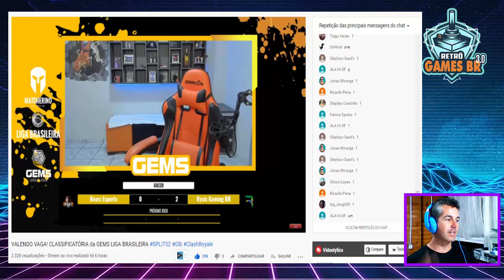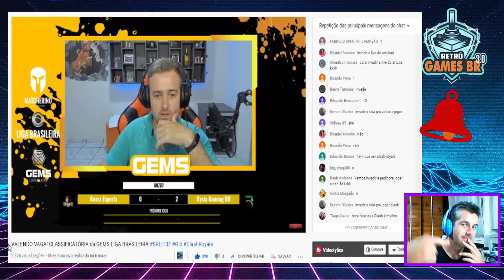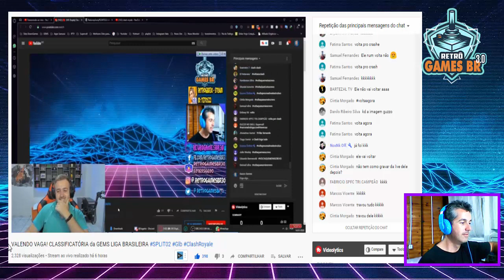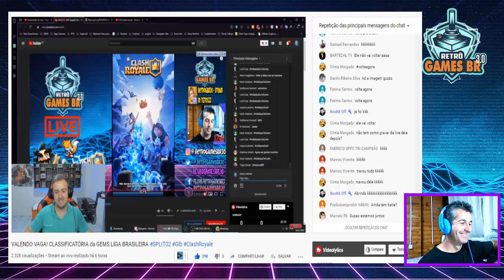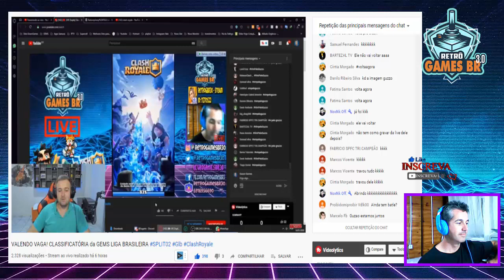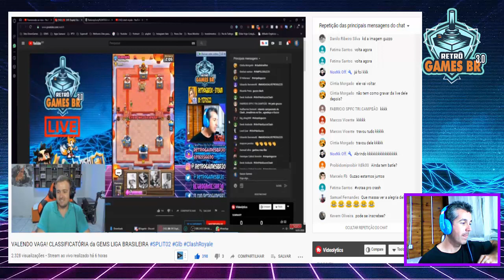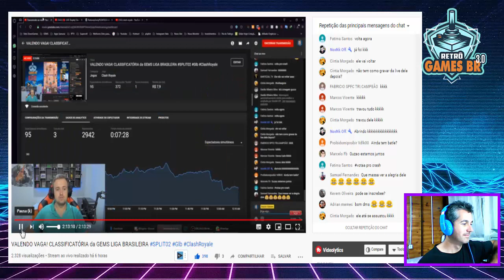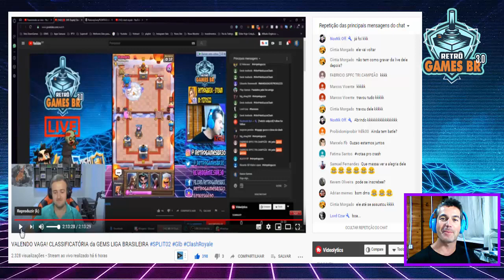[🔵 React] Invasão - Guzzo Games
Fala Pessoal, mais um vídeo especial para vocês, dessa vez  conferindo como foi a invasão organizada pelo canal Guzzo Games!

▬▬▬▬▬▬▬▬▬▬▬ஜ۩۞۩ஜ▬▬▬▬▬▬▬▬▬▬▬▬▬
▬▬▬▬▬▬▬▬▬▬▬ஜ۩۞۩ஜ▬▬▬▬▬▬▬▬▬▬▬▬▬
▬▬▬▬▬▬▬▬▬▬▬ஜ۩۞۩ஜ▬▬▬▬▬▬▬▬▬▬▬▬▬
Face: retrogamesbr3
▬▬▬▬▬▬▬▬▬▬▬ஜ۩۞۩ஜ▬▬▬▬▬▬▬▬▬▬▬▬▬

▬▬▬▬▬▬▬▬▬▬▬ஜ۩۞۩ஜ▬▬▬▬▬▬▬▬▬▬▬▬▬
DEMAIS PARCEIROS NOS COMENTÁRIOS!